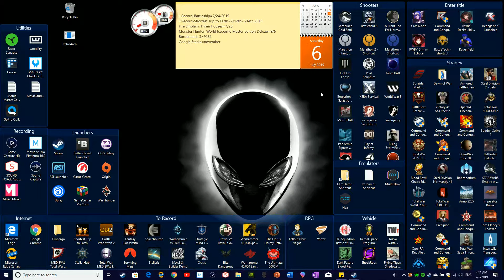Warhammer 40k: Gladius - Relics of War[GP]"4x Warhammer 40k turn based strategy game!"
(Introductions,Space Marines)
In this video Der999 Plays Warhammer 40k: Gladius - Relics of War The 4x Warhammer 40k turn based strategy game!

Where you can as Space Marines, Imperial Guard, Orks, Necrons and even Tyranids, Chaos Space Marines as DLC.

Computer Specs.
GPU: GeForce GTX 1070
CPU: Hexacore Intel(R) Core(TM) i7-4930K CPU @ 3.40GHz
RAM: 64 GB RAM
Current monitor: 1920 x 1080, 180Hz
Operating system: Microsoft Windows 10 Pro
A.I.=Watch

GPU:NVIDIA GeForce GTX 1080 with 8GB GDDR5X
CPU:Intel i9 Processor
Ram:32GB DDR4-2666MHz, 2x16GB
A.I.=Watch

PS4=PS4 Slim
PS3=PS3 Silm

8bitdo N30 Pro with 8Bitdo adapter